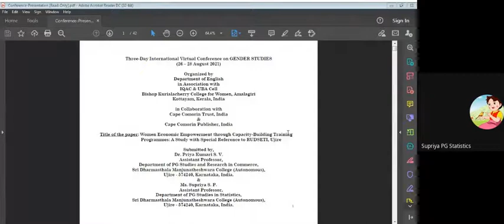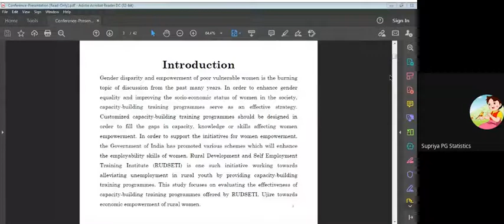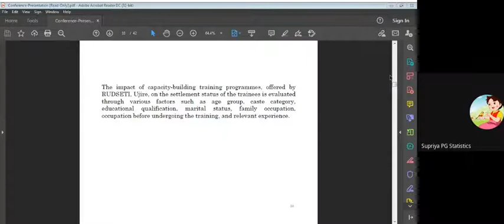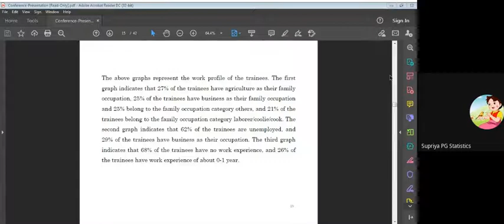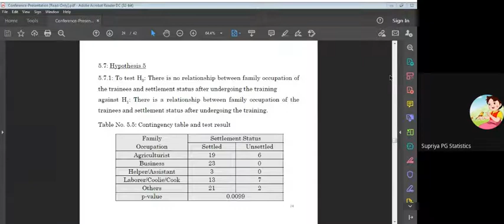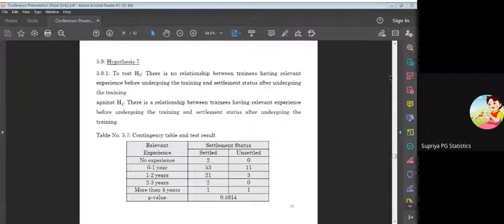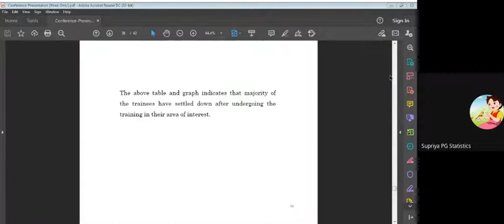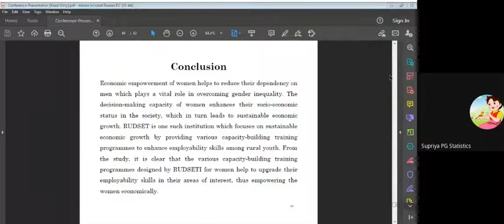Gender Studies 2021 (2021-08-26 at 06-03 GMT-7)-7